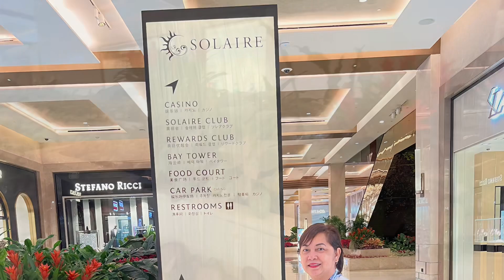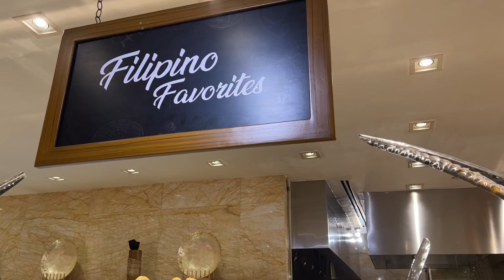FRESH BUFFET at SOLAIRE HOTEL and CASINO, our dinner date! BIG UNLIMITED LOBSTER!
The FRESH buffet at Solaire offers UNLIMITED LOBSTERS and a large selection of international food!  They gave unlimited choice of drinks too, including wine, beer and sodas. Everything was so good! Come and try it! You gonna like it ! We were impressed with the quality and quantity of food plus the large selections of different type of food. Their indoor landscaping was beautiful and very professionally done! Highly recommended!
Don't forget to click on the bell icon to get new video updates.
Good vibes lang po tayo ha..No hate, No dramarama. No bashing. God bless us all!